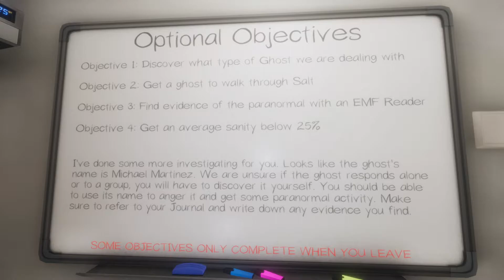PhasmoPhobia με την παρέα 55